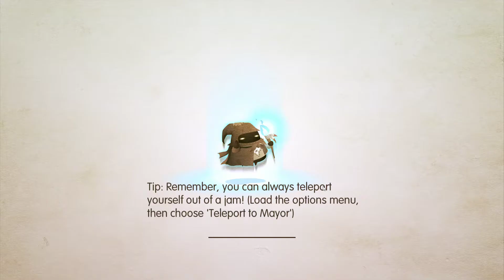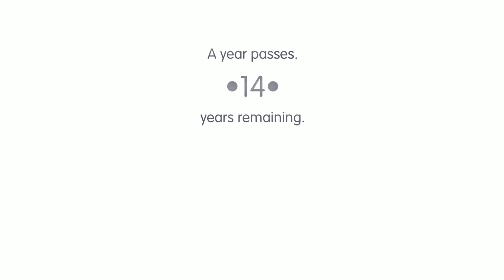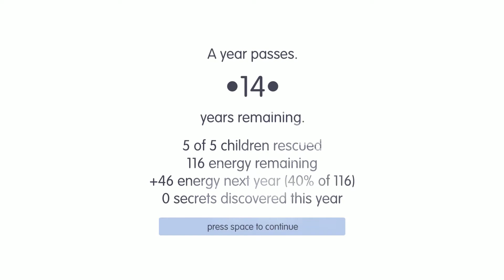First Play - G13P1 - Road Not Taken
Today on First Play we take a look at Spry Fox's 'Road Not Taken'.